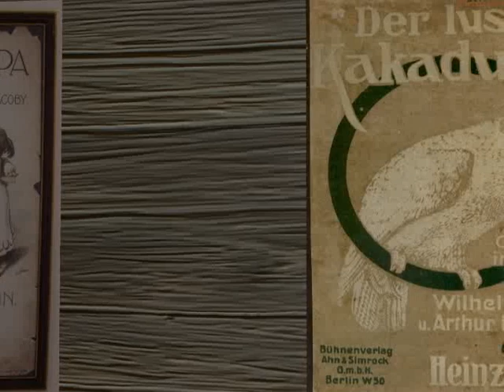Yom HaShoah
Hitler killed my great-grandfather.  But in sharing this video you can keep his memory and his music alive.  A thought for Yom HaShoah.  In memory of Heinz Lewin.  March 1888 - September 1942.